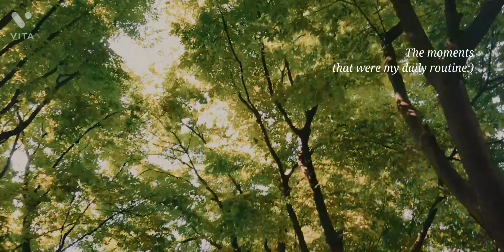Daily routine ( Walking)